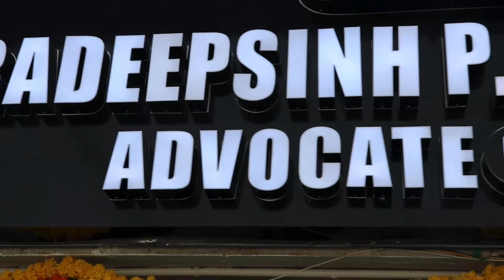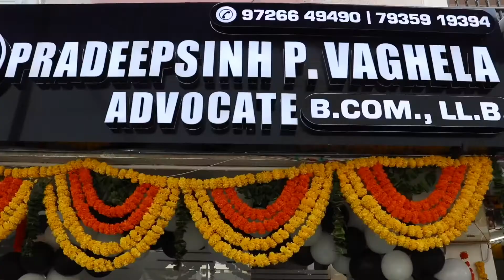Office opening ceremony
Advocate office opening ceremony Pradeepsinh vaghela ADVOCATE B.com.LL.B